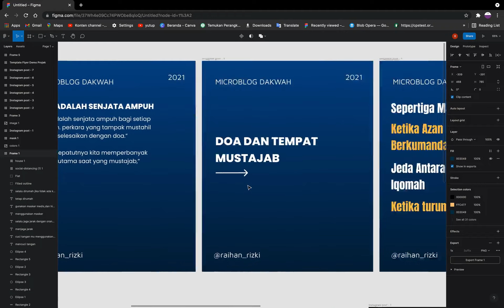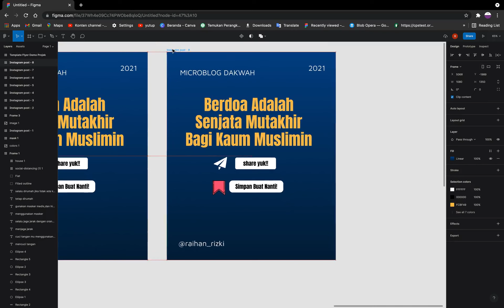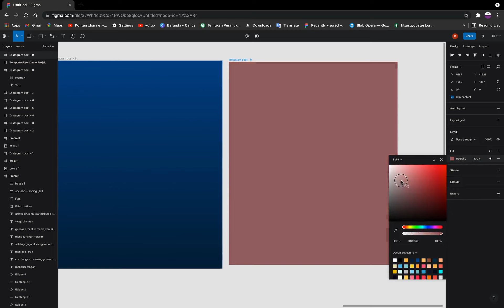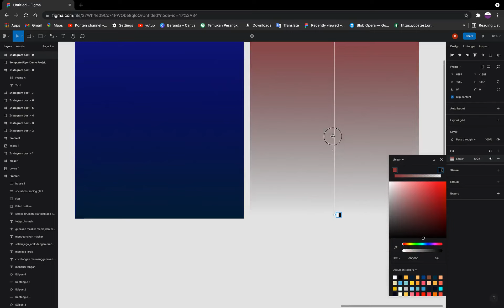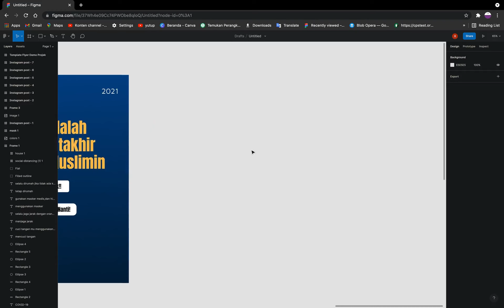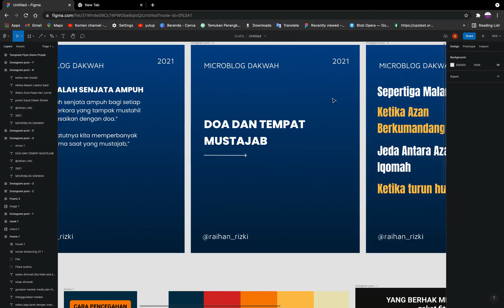vidio penjelasan microblog di figma